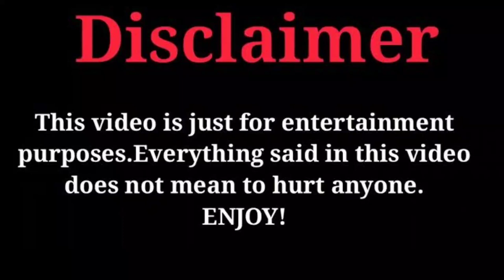Hande Ercel Vs Furkan palali (Married ) Real Life Partners 2023